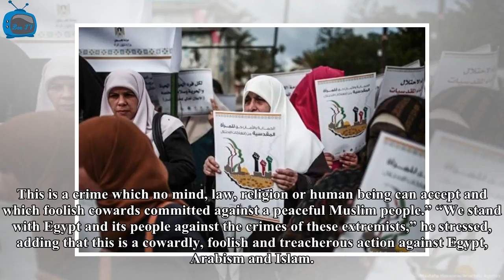Box TV - Essam yousef: israel is clearly related to the bombing of mosques in Egypt